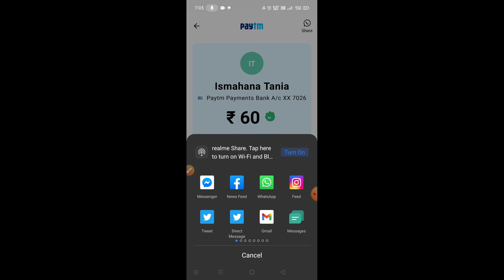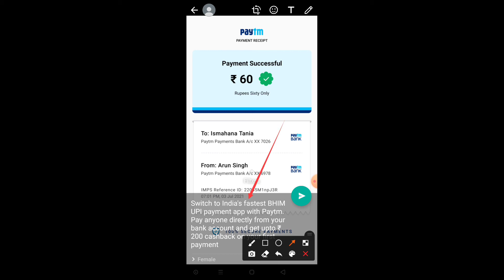kisi ko Paytm payment ka screen shot kaise bejhe